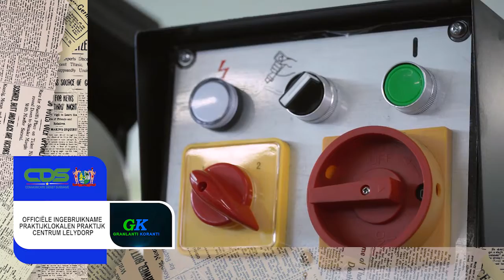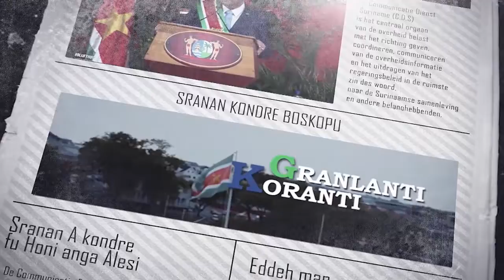𝔾ℝ𝔸ℕ𝕃𝔸ℕ𝕋𝕀 𝕂𝕆ℝ𝔸ℕ𝕋𝕀 (SARAMACCAANS) DD 13 JULI 2022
De onderwerpen in deze aflevering zijn:
-Officiële ingebruikname praktijklokalen praktijk centrum Lelydorp
-Uitbaggeren vaargeul Surinamerivier gaat in oktober 2022 van start
-VV opent Visrokerij te Nieuw-Amsterdam